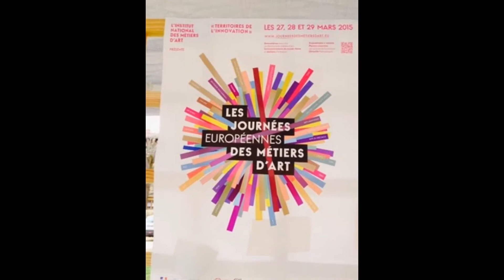Présentation du contenue blog , chaîne et page facebook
Petit aperçu de se que je vous fait découvrir à travers ma chaine youtube